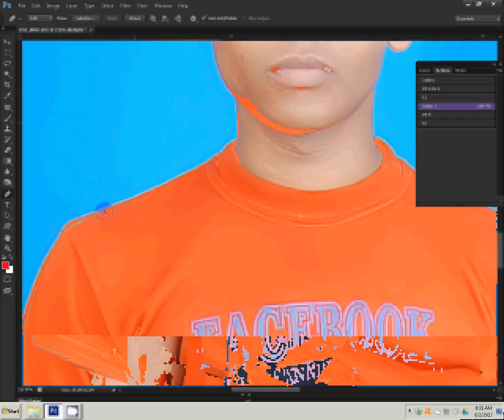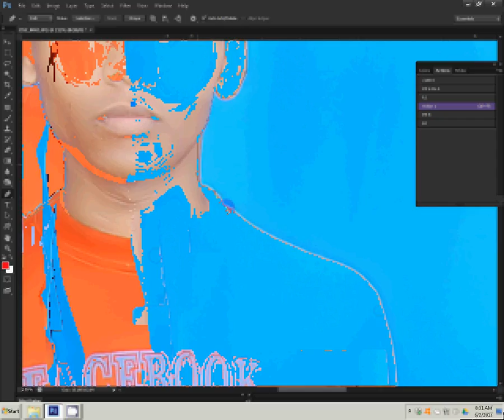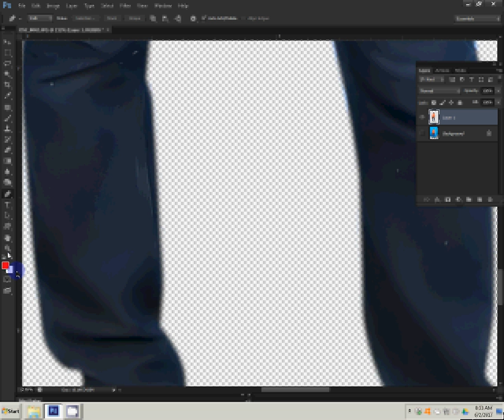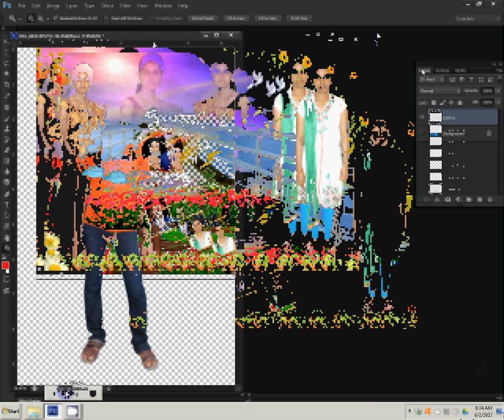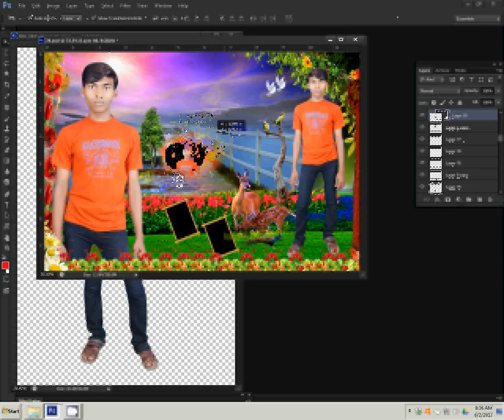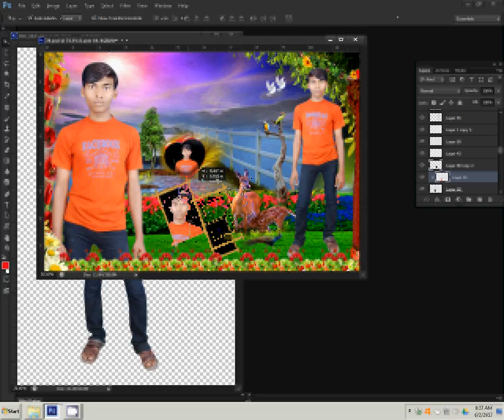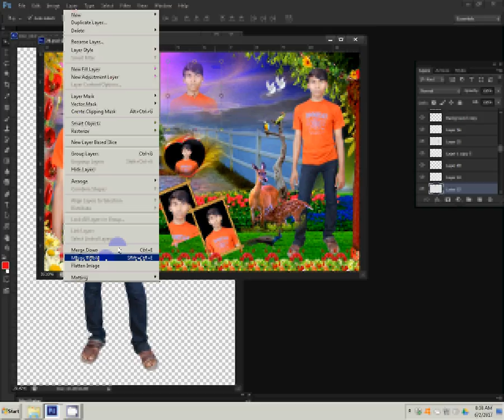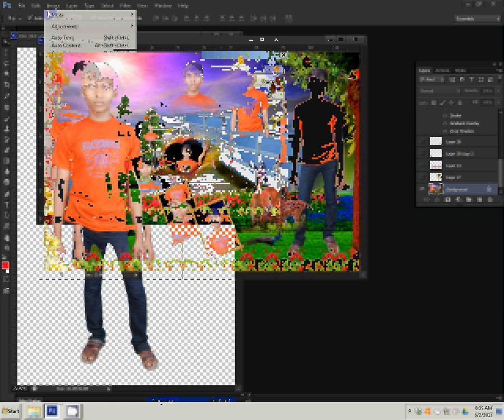Adobe Photoshop Tutorial